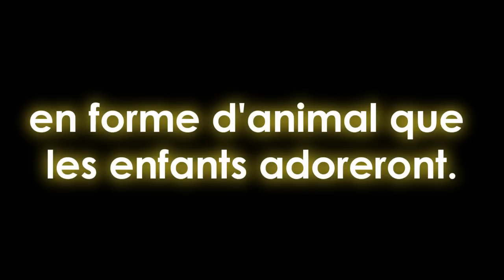GTA SA - Publicité Radio - Sooth [FR]